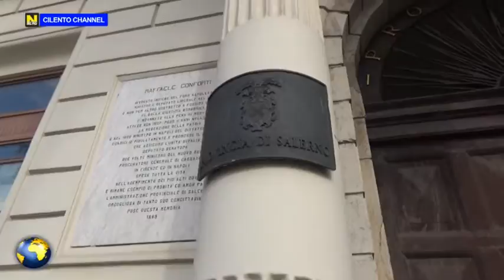PROVINCIA SAT LA NUOVA PIATTAFORMA SISTEMA ACQUISTI TELEMATICI DELLA PROVINCIA DI SALERNO